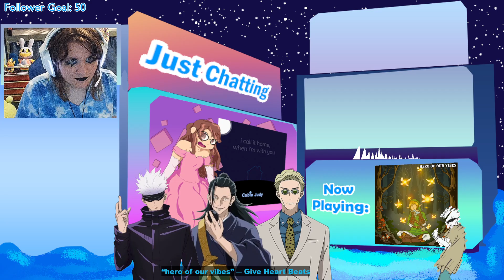Anima Squad Shenanigans | Midnight Madness || Weekly Variety Night Stream VOD Part 1 (07/18/2024)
Starting off the Midnight Madness strong with goofing around in the new PvE gamemode! And some ARAM, for flavor.